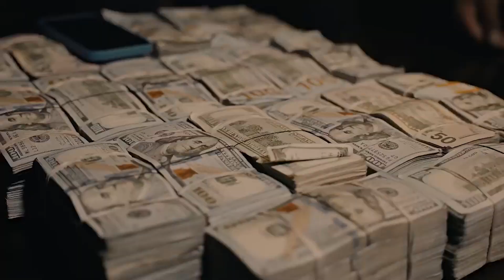The Game vs Lil Durk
Dans cette vidéo vous allez découvrir d'où vient la brouille entre The Game et Lil'Durk

Lien important Micro-cravate
Adaptateur Apple
Kit d'éclairage